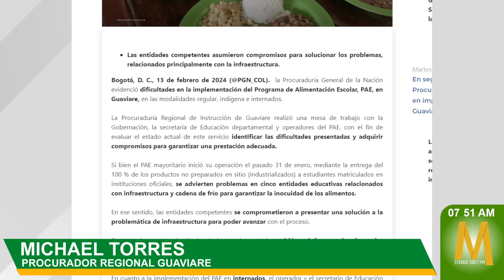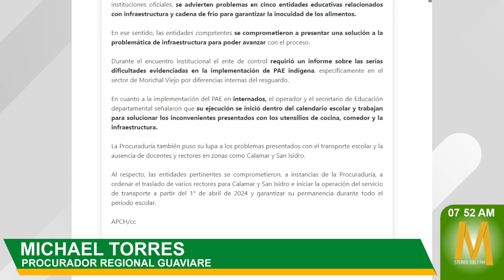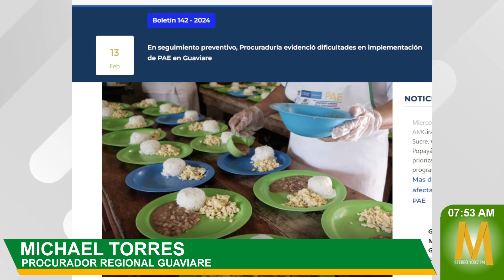Procuraduría vigila ejecución del PAE, internados y transporte escolar en el Guaviare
MaranduaNoticias Michael Torres, procurador regional del Guaviare, se refirió a las evidencias que encontró el Ministerio Público en el Plan de Alimentación Escolar (PAE) en las comunidades indígenas y colegios públicos, transporte escolar e internados. También se pronunció sobre la situación de los menores y adolescentes de los pueblos Jiw y Nukak en San José del Guaviare.